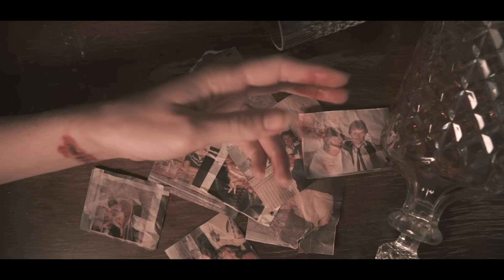Smith & Thell - Statue [The Pills Song] (Official Music Video)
Single by the winners of the prestigious "Rookie Artist of the Year" at the 2015 Denniz Pop Awards. Video by Kentsdottir Art & Production.
Taken from the album "Soulprints", May 12th 2017.

🎬  Video Credits:
● Production Company:
● Directors, Producers & Editors:
Silja-Marie Kentsdottir & Alexandra Kentsdottir
● Camera: Mikael Sjöberg
● Stylist: Dennis Bröchner
● Makeup/Hair: Camilla Jönsson & Petra Stenhammar
● Production assistant: Emma Malm
Thanks to: Kalle Lagerström, Linda Jinghage, Peter Östlund, Sunny Miyanabe & Lara-Sophia Evers.